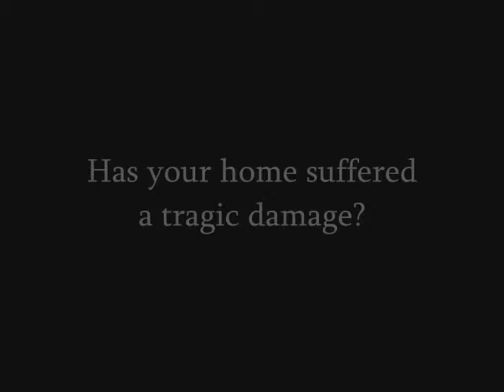Buellton Construction Claim Work call Shafran 310 295 1960